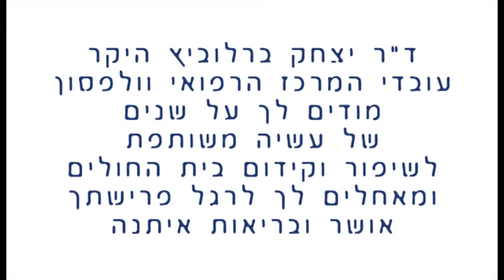אירוע פרישה - ד"ר יצחק ברלוביץ- מנהל המרכז הרפואי וולפסון (אפריל-2017)